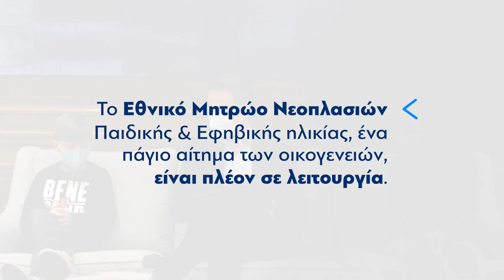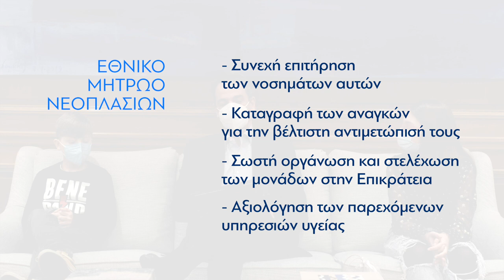'Εναρξη λειτουργίας Έθνικού Μητρώου Ασθενών Παιδικής και Εφηβικής Ηλικίας με Νεοπλασματικά Νοσήματα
Κ. Μητσοτάκης: Πέρυσι, σε συζήτηση με παιδιά που νίκησαν τον καρκίνο, ανέλαβα τη δέσμευση να δημιουργηθεί, επιτέλους, το Εθνικό Μητρώο Νεοπλασιών Παιδικής και Εφηβικής ηλικίας. Σήμερα είχα τη χαρά να τους ενημερώσω ότι το Μητρώο είναι πλέον σε λειτουργία. Τους ευχαριστώ για την όμορφη συζήτηση!